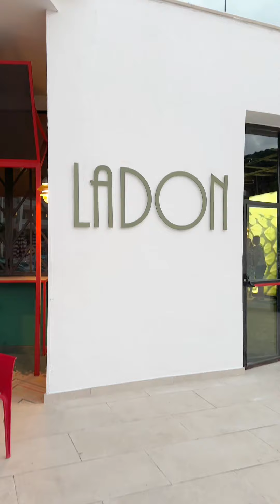My last evening at the resort 🥩🫶🏼🏰